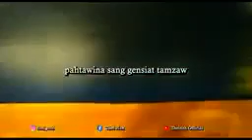𝐋𝐮𝐧𝐠𝐬𝐢𝐦 𝐤𝐚𝐩 , 𝐂𝐤 𝐤𝐡𝐚𝐢,